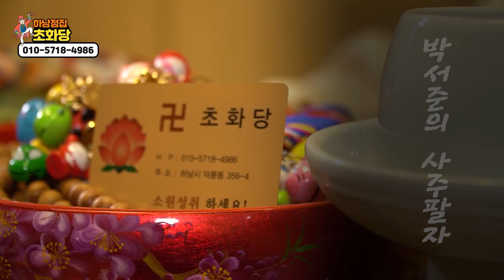대세배우 박서준의 관상과 사주풀이!! ※배우 박서준 내년에 결혼한다?!.. 모든걸 타고난 관상!! 박서준 사주풀이 관상 연예인관상 하남점집 잠실점집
자막

★하남점집★

- 위치 : 경기도 하남시 덕풍동 356-4

★대표블로그★

-신과함께